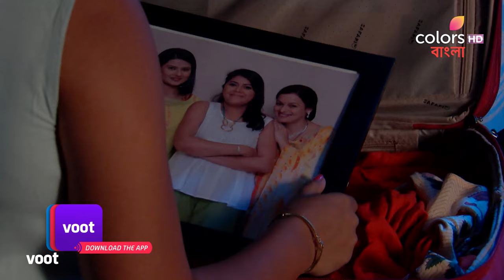Shapath Bhalobashar | শপথ ভালোবাসার | Rishi Pursues Tanu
Rishi pays the bill for Tanu's dress at the shop and Pawan gets offended because of it. Elsewhere, Manpreet accidentally bumps into Aahana and breaks the family photo. Rishi tries to gatecrash Pawan and Tanu's dinner date. Will he succeed?

Shapath Bhalobashar is a story of star crossed lovers Rishi and Tanu who are destined to be together since birth. Their love has stood the test of time, cheating even death. This story of reincarnation will even make non-believers believe in love.